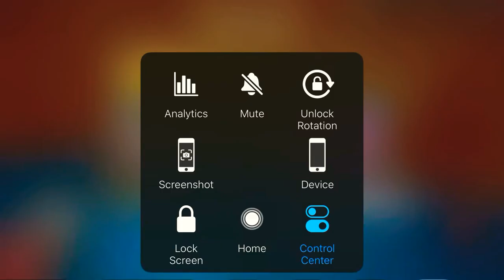8 ball Pool MiniClip How to win 1 million coins Full Game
8 ball Pool Mini Clip 2019 How to Win a match for 1 million coins .. sharing my skill with the world to know how to win on phone app 8ball pool All Ages welcome to watch